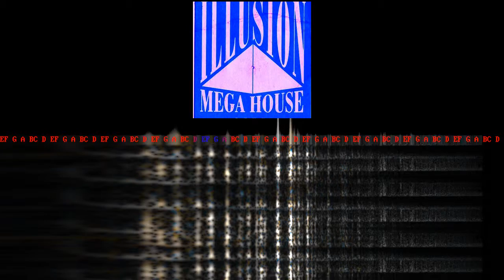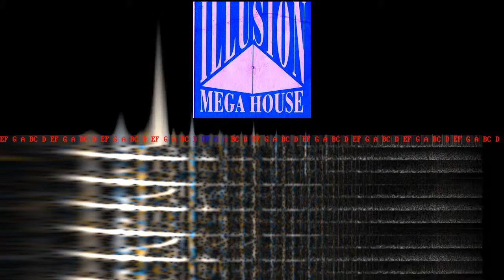ILLUSION - 2007.07.28-06 - Memories @ Ground Level